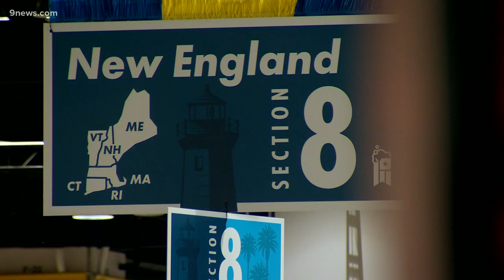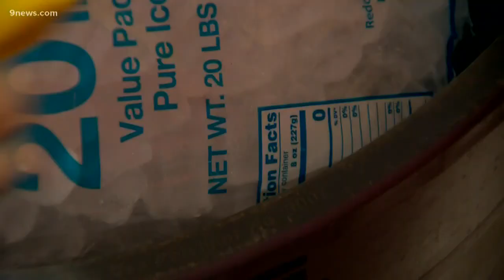What makes the Great American Beer Festival so great?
You can taste more than 4,000 beers for starters, but the science, art and social aspects are great for brewers, too. Oh, and it brings $35M to Denver. Cheers!

9NEWS (KUSA) is located in Denver, Colorado.